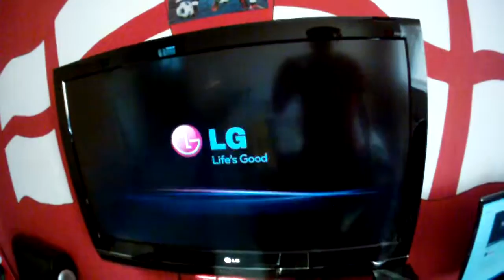how to turn a tv on and off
this is how to turn a tv on and off